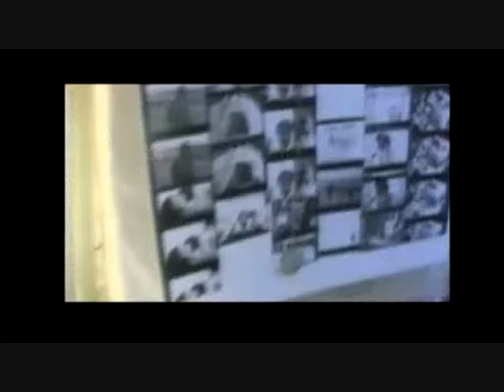robert frank - which was a mistake